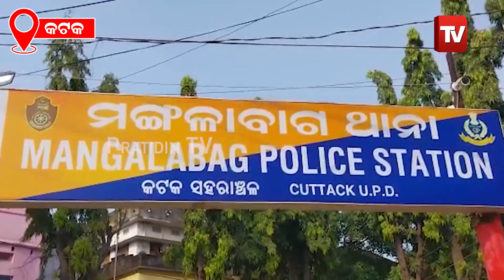୧୧ ରେ ନିଖୋଜ ୧୩ ତାରିଖରେ ଜଙ୍ଗଲରେ ମିଳିଲା କ୍ରିକେଟର ରାଜଶ୍ରୀଙ୍କ ମୃତଦେହ। PratidinTv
୧୧ ରେ ନିଖୋଜ ୧୩ ତାରିଖରେ ଜଙ୍ଗଲରେ ମିଳିଲା କ୍ରିକେଟର ରାଜଶ୍ରୀଙ୍କ ମୃତଦେହ।